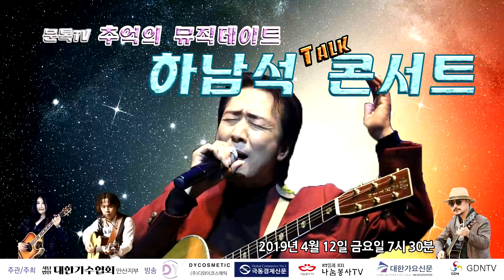하남석 - 이름모를 소녀 (하남석 Tolk 콘서트)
장  소 : 문톡TV 스튜디오
날  짜 : 2019, 4, 12
총감독 : 임희종
음  향 : 임기수
기  획 : 유경미
촬  영 : 한스영상
편  집 : 한스영상